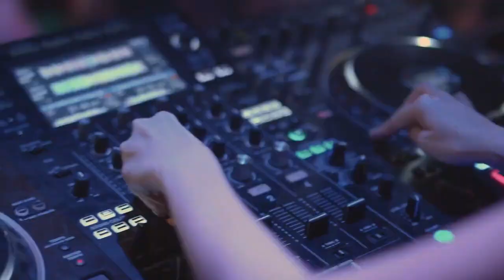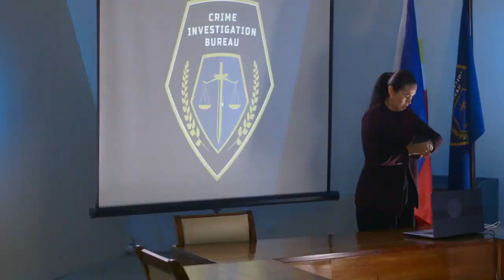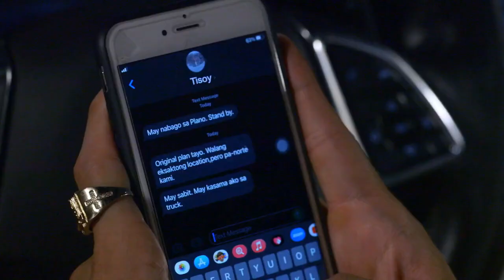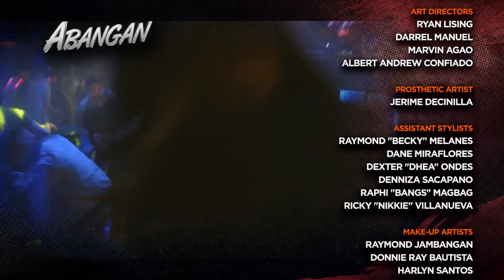The Iron Heart Full Episode 85 - Part 2/2 | English Subbed